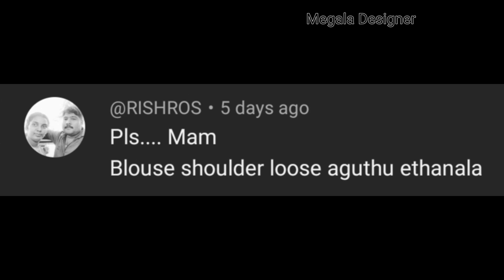சோல்டர் லூஸ் என்னென்ன காரணத்தால் வரும் ‼️ அதை‌ எப்படி சரி செய்வது ❓வாங்க பார்க்கலாம் 🌼💐💖🥳🥳👍💯🔥🥻